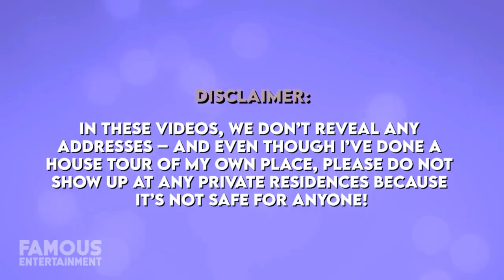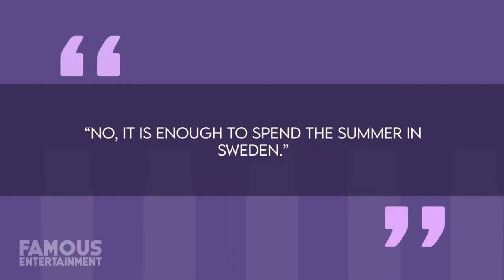Hugh Grant's $13 Million Notting Hill Mansion Tour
Dive into the fascinating life of British actor Hugh Grant, known for his charming roles in iconic 90s films like ‘Four Weddings and a Funeral’, ‘Bridget Jones Diary’, and ‘Notting Hill’. Discover how his on-screen love life contrasts with his real-life romantic adventures, including his marriage to Swedish television producer Anna Eberstein. Join us as we tour their impressive real estate portfolio, from a penthouse in South Kensington to a $13 Million mansion in Notting Hill, and even a cozy vacation spot in Sweden. Don’t miss our latest House Tour featuring the homes of Hugh Grant.

Timecodes:

 0:00 - Introduction
1:00 - Hugh Grant’s Acting Career
2:30 - Hugh Grant’s Love Life
3:00 - Marriage to Anna Eberstein
4:30 - Real Estate Portfolio
5:00 - South Kensington Penthouse
6:30 - Notting Hill Mansion
7:00 - Vacation Spot in Sweden
7:30 - Chelsea Home
8:00 - Conclusion